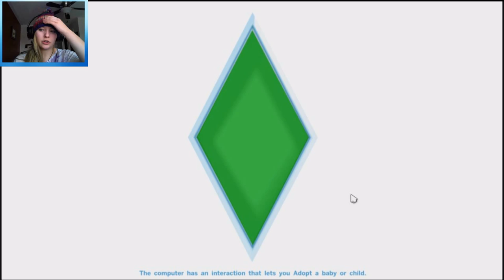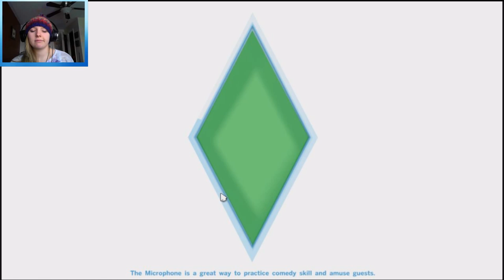THE REAL HARRY POTTER: Sims 4: Potter play through: Part 1 w/WarsawBlondie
My Music

This guy gives me all my music in my videos, including the intro and outro.